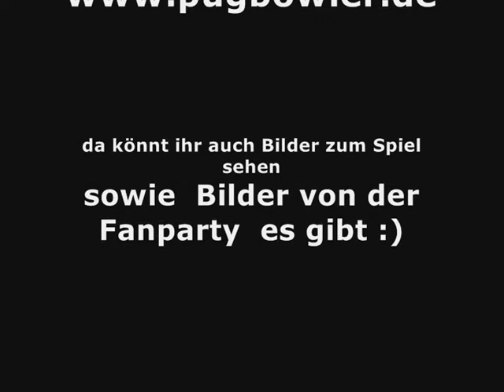B.O.pen Air am FanHaus!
08.05.10
eine kleine Party des Fp
nun kann die party nur steigen :)